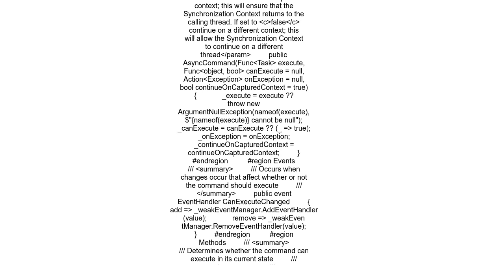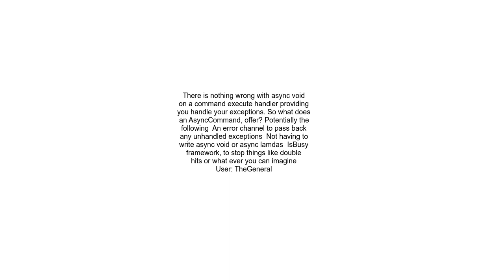How to implement Async Command